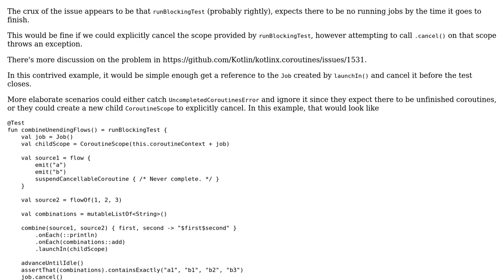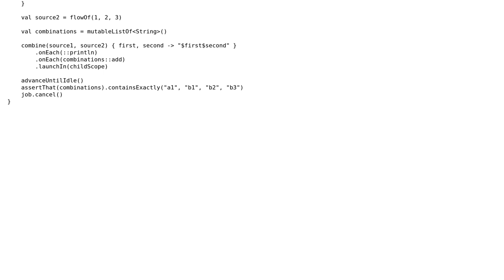Testing Kotlin Flow.combine with unending flows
With thanks & praise to God, and with thanks to the many people who have made this project possible! You are responsible for your own actions.